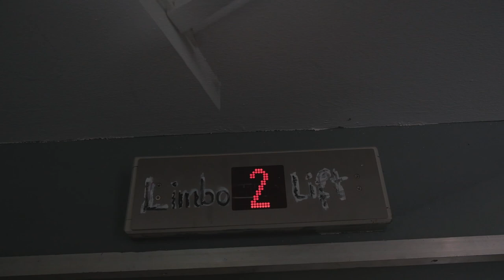#8 Künstler Raumfahrt zu Marcus Golter Potsdam mit Jeanne v.Dijk & Lars Kaiser vom Rechenzentrum.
Jeanne van Dijk und Lars Kaiser von Kunsttick besuchen Künstler in Ihren Atelier - "Raumfahrt" und stellen diese mit Ihrer Kunst vor. Heute sind wir zu Gast bei dem Bildhauer Marcus Golter aus Potsdam.

Atelier:

Zeppelinstraße 21
14471 Potsdam

Aufgezeichnet am 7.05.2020 im rz-potsdam - Rechenzentrum Potsdam - Kunst und Kreativhaus und ganz Potsdam.
Hier findet Ihr Infos über die Kunst-Raumfahrer Lars Kaiser und Jeanne van Dijk:

Hier sind unsere Start-Ateliers und Büros und Kunstort Im Rechenzentrum Potsdam - Das größte Kunsthaus vom Land Brandenburg mit 250 Kreativschaffenden mitten in der Stadt Potsdam. Dortustrasse 46 , 14467 Potsdam .

Unsere Helden! Kamera, Unterstützer, Team - Moritz Modell, Tim Stadler und Joker für alles, Adrian Hülsen

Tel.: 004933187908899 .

Ihr möchtet, das wir Euch auch mal besuchen, Ihr könnt uns Unterstützen mit Technik, Rat und Tat + Kaffe?
Dann meldet Euch.
Wir freuen uns auch über Eure Nachrichten und Kommentare hier auf Youtube und senden Euch sonnige Grüße, Jeanne und Lars .